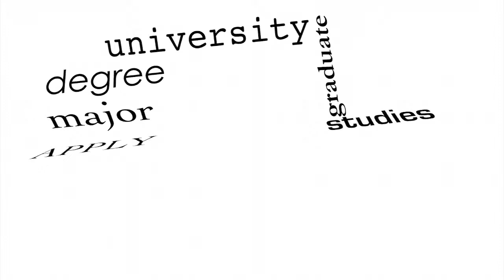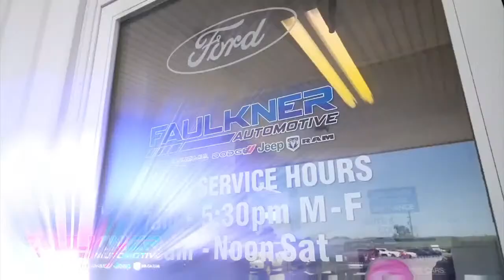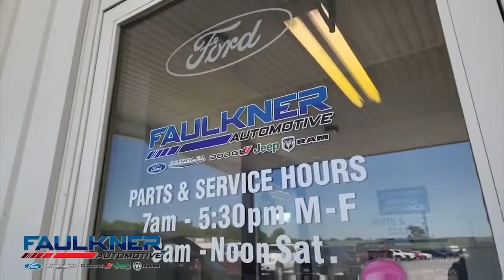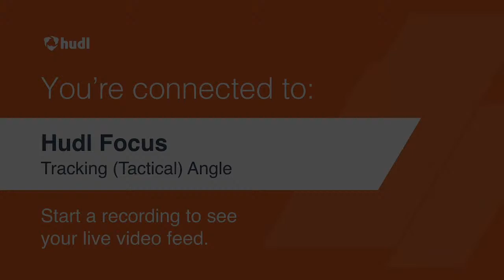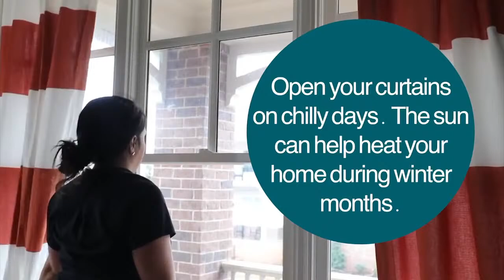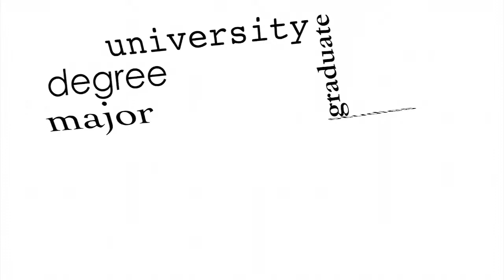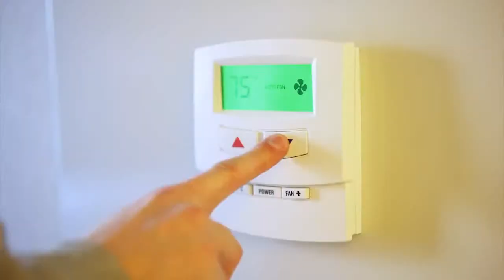WVC Men's Basketball vs. Southwestern Illinois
The Wabash Valley College Warriors host Southwestern Illinois at the Spencer Sports Center.